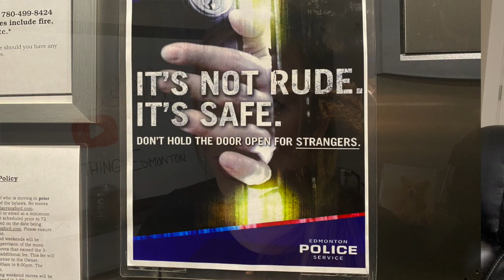Moving to Edmonton - Safe Living Guide for Condos (Downtown Edmonton)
In this video I share a story about being a victim of a theft crime. It was my first experience with Edmonton Crime. This video also provides you with a safe living guide - 5 tips for condo safety.

This channel is perfect for anyone moving to Edmonton, moving within Edmonton, interested in different Edmonton Communities, wondering what life in Edmonton is like, EVERYTHING related to the Edmonton Real Estate Market, Residential Real Estate that is. I am a local resident in Edmonton Alberta, helping you learn about Edmonton and helping you achieve your real estate goals!